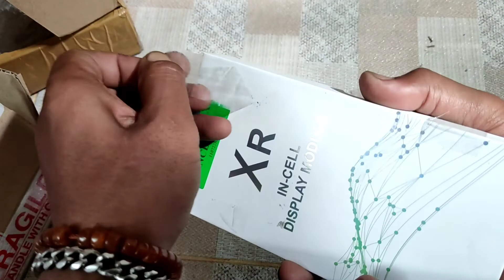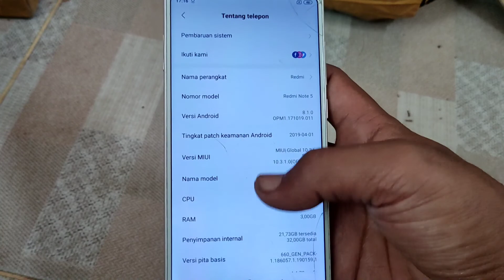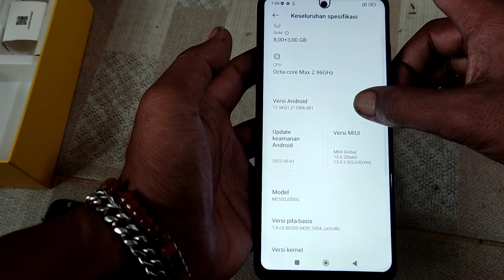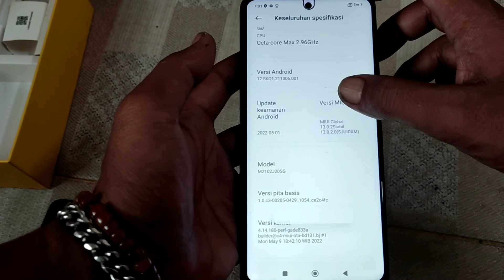UNBOXING MAINBOARD POCO X3 PRO MATOT DAN NOTE 5 MATOT SETELAH DISERVICE. APAKAH AKAN HIDUP NORMAL??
UNBOXING MAINBOARD POCO X3 PRO MATOT DAN NOTE 5 MATOT SETELAH DISERVICE